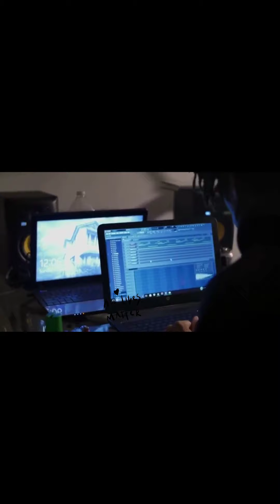lil peep - addicted to pain killers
Rip lil peep 🕊we have to do better ✅📩